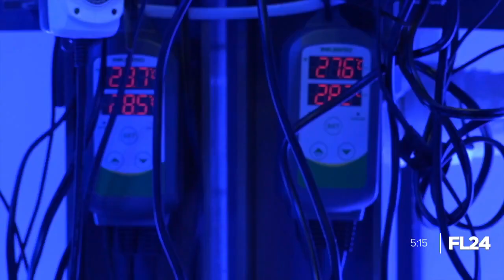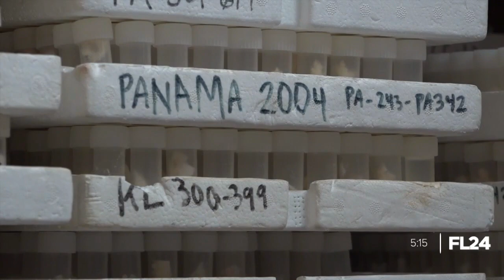Combating coral bleaching in South Florida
In 2023, Florida experienced the worst coral bleaching event in history.  Coral bleaching tends to take place in the hottest months of the year, August and September. The corals are animals that are home to biodiversity, creating animal forests with algae inside.